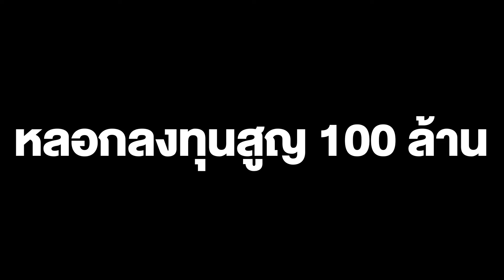ผู้เสียหาย รวมตัวร้อง! ปมถูกอดีตลูกสะใภ้อดีตรองนายกฯ หลอกลงทุนสูญ 100 ล้าน